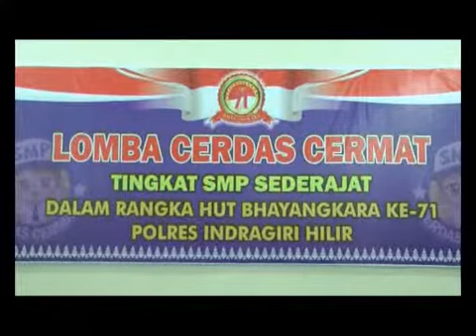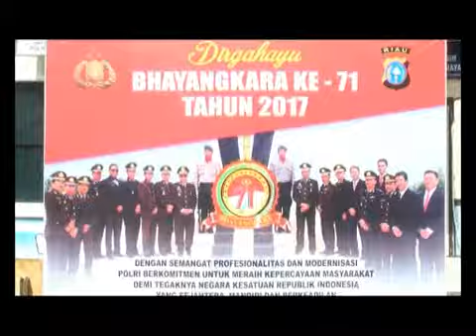INHIL POLRES INHIL GELAR LCC DAN PAMER ALAT KELENGKAPAN TUGAS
Guna memperingati Hari Bhayangkara ke 71, Kepolisian Resort Inhil menggelar Lomba Cerdas Tangkas dan Pameran Alat Kelengkapan bertugas kepada ratusan pelajar di Tembilahan.